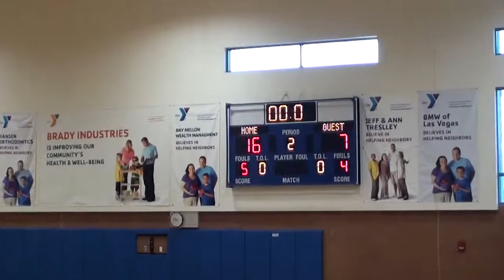VIP vs Bomb Squad Per 2 06-07-14